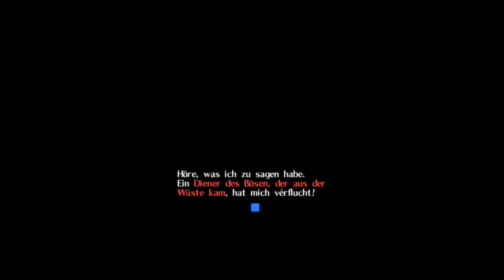Lets Play The Legend Of Zelda: Ocarina Of Time [Blind] - Part 7